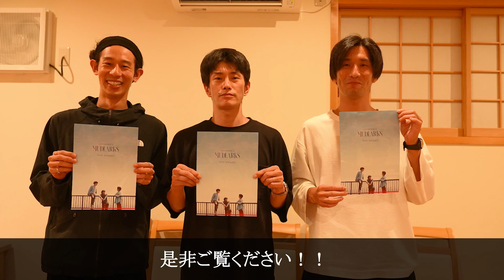MUDLARKS 舞台俳優 玉置玲央が語る役への想い！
MUDLARKS 稽古13日目です！！

今回インタビューさせてもらったのは『MUDLARKS』の「ジェイク」を演じます玉置 玲央さんでした！
三人の役に対しての想いを聞いてきましたが、
やはり聞く前と後では作品への理解と役に対しての想いがより深くなったと実感します！

三人の役への想いを聞いて少しでも『MUDLARKS』という作品に興味持った方がいらっしゃいましたら、作品解説のURLも張っておきますので

・MUDLARKS　徹底解説！これさえ見れば準備はバッチリ！？

明日は「息切れ企画」です！
明日の動画も楽しみにしていてください！！

GORCH BROTHERS 2.1『MUDLARKS』
・作　ヴィッキー・ドノヒュー

・翻訳　髙田曜子

・演出　川名幸宏

・出演：玉置玲央 永島敬三 田中穂先

・日程
2022年9月29日(木)～10月9日(日)

・会場
下北沢 ザ・スズナリ

〒155-0031
東京都世田谷区北沢１-45-15　ザ・スズナリ

・『MUDLARKS』あらすじ
遠くで揺らめくロンドンの街の光。テムズ川のぬかるみに隠れる３人の少年。
凍てつくような夜が更けていく中、次第に露わになる恐怖、秘密、そして行き場のない苛立ち。
「川の水が怒ってるみたいじゃない？　怒ってこっちに迫ってきてる。もう時間はないんだ。動か
なきゃ。」

9月29日(木)　19時
9月30日(金)　19時
10月1日(土)　13時／18時
10月2日(日)　13時／18時
10月3日(月)　休演日
10月4日(火)　19時
10月5日(水)　14時／19時
10月6日(木)　19時
10月7日(金)　19時
10月8日(土)　13時／18時
10月9日(日)　13時

・受付開始は開演の45分前、開場は開演の30分前です。

・チケット発売日　2022年8月14日(日)　10:00
・チケット料金（全席指定／税込）
前売　5,800円
当日　6,000円

〈ご来場いただくお客様へのお願い〉
・本公演の新型コロナウイルス感染症拡大予防に対する取り組みとご来場されるお客様へ
す。

・スタッフ
翻訳 髙田曜子
演出 川名幸宏
舞台美術 小野まりの
照明 山内祐太
音楽 森優太
音響 中島正人
演出助手 鳥居和真
舞台監督 バジェット
宣伝美術 平崎絵理
撮影カメラマン 恒川脩平
撮影ヘアメイク 大宝みゆき
Web制作　三澤一弥
票券協力　武藤香織
制作 佐野七海
プロデューサー 大石直人
主催・企画製作
ゴーチ・ブラザーズ